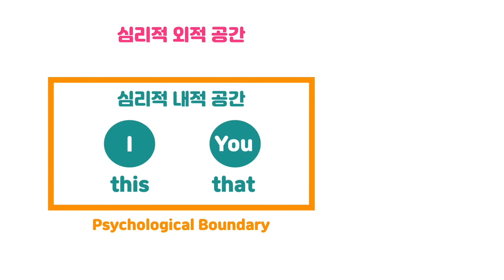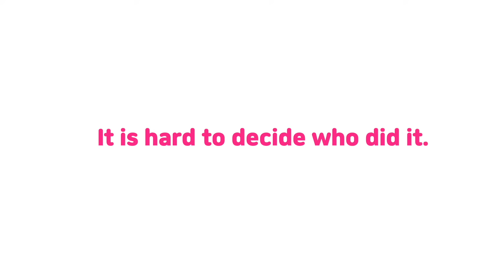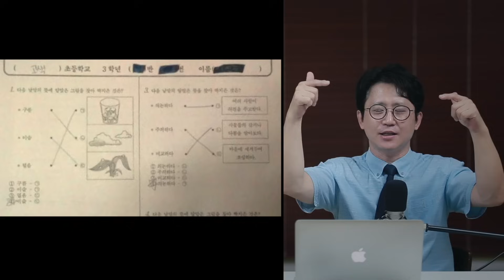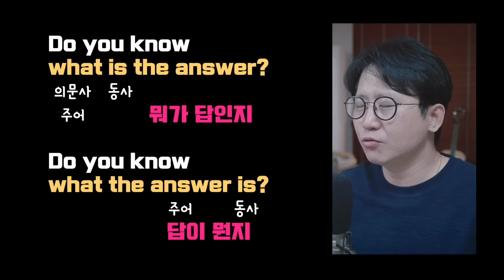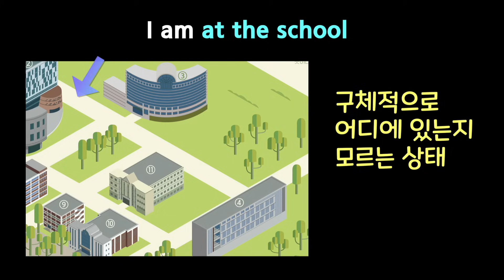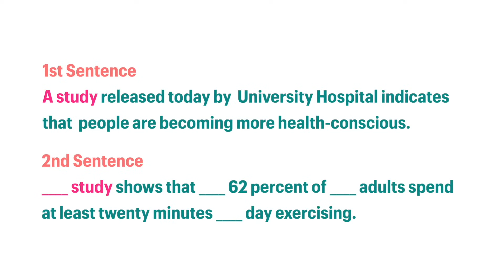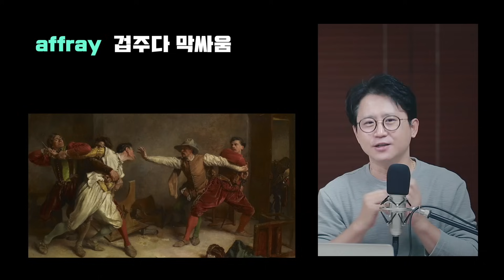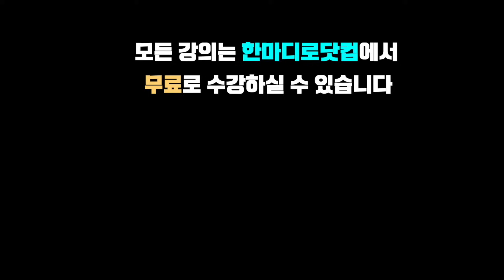보는 순간 뇌 혈류량 폭증! 두뇌를 휘젖는 미친 영어강의! | 영어의 비밀 몰아보기 3편